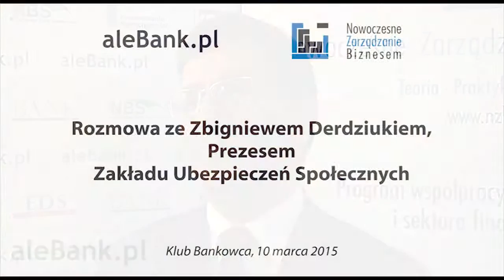Zbigniew Derdziuk: System emerytalny to element transferu międzypokoleniowego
Zbigniew Derdziuk – Prezes, Zakład Ubezpieczeń Społecznych